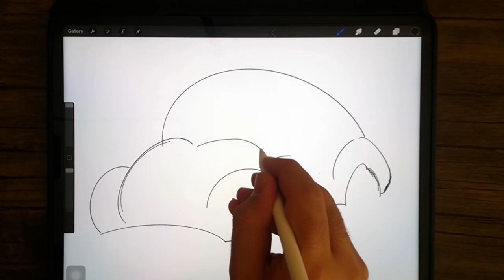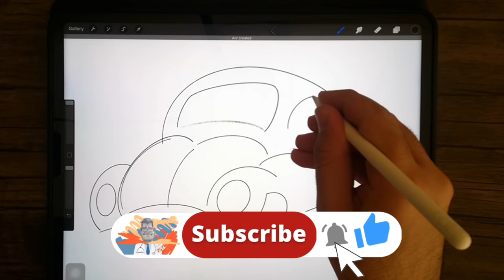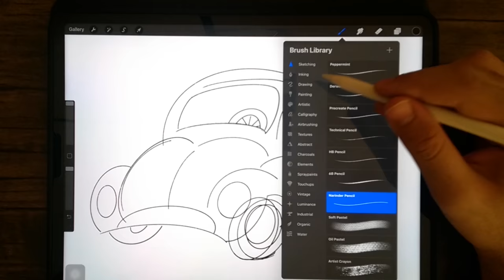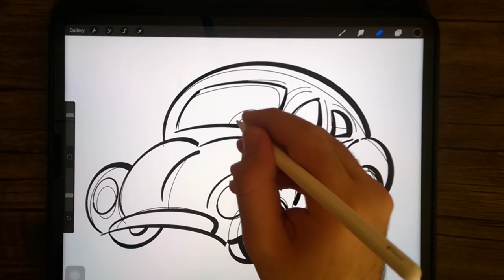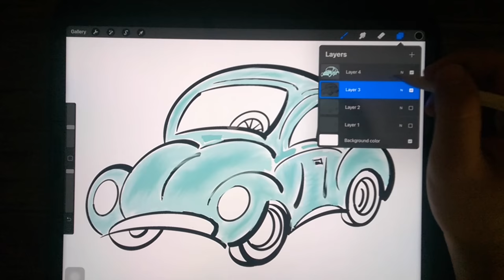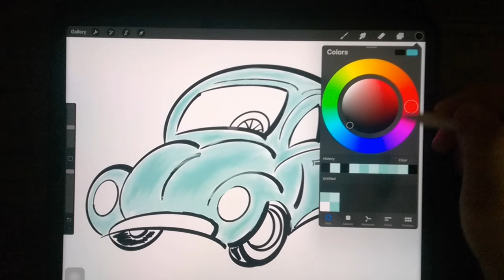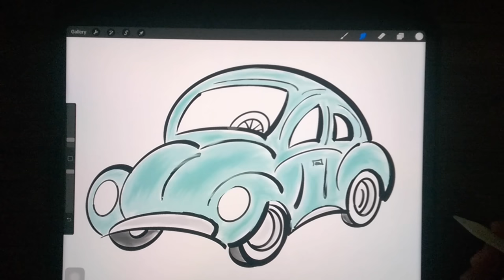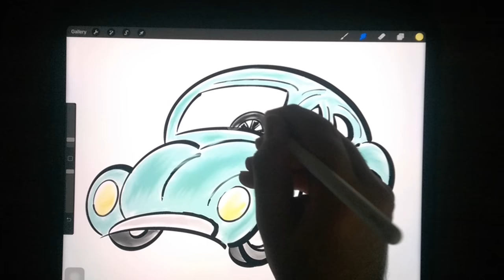You can draw this cartoon Volks wagen beetle now !!!draw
In the future, I will make more videos of cartoons of different animals with other breeds for you

I draw my caricatures and cartoons with ipad pro 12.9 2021 & a 2nd generation Apple pencil & drawing app is Procreate or Autodesk SketchBook.

You can also practice all my videos on paper with pencil

Thank you so much for your like and support